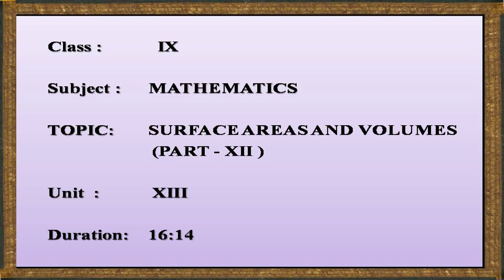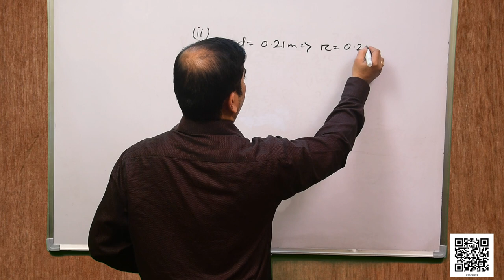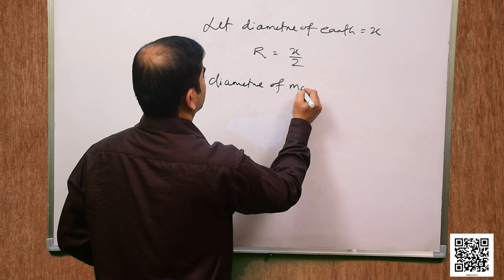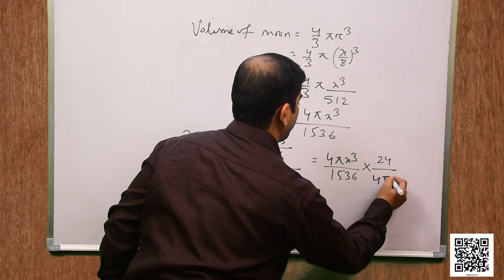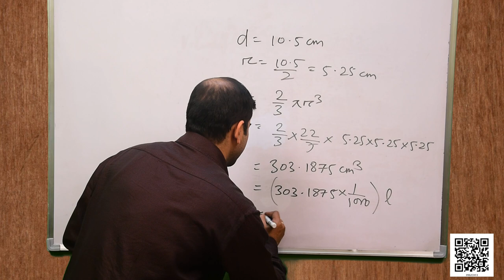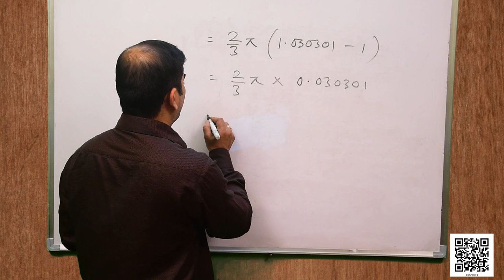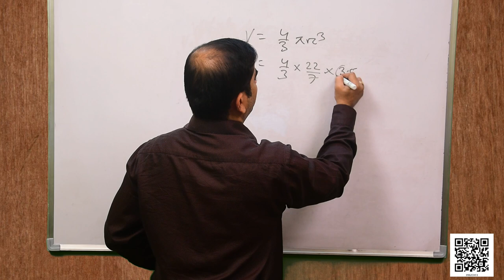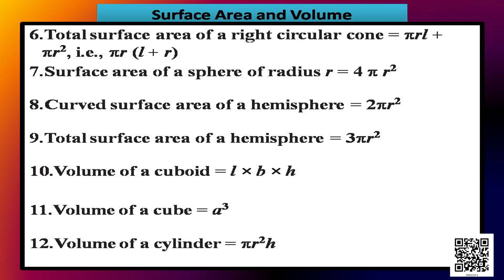Chapter 13: Surface Areas and Volumes, Part - XII